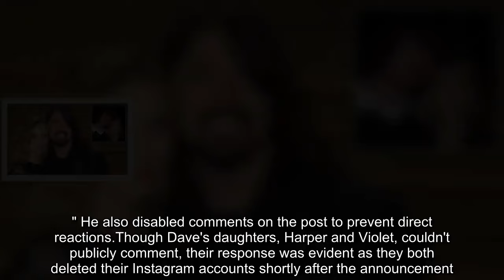Dave Grohl's daughters react as Foo Fighter's star admits cheating on wife and having secret baby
Dave Grohl and his current wife Jordyn Blum have three daughters born in 2006, 2009 and 2014 - and it seems the young women have reacted savagely to their dad's infidelity confession#UKCELEBRYTI#CELEBRYTI#UKSHOWBIZ#Showbiz#DaveGrohl#FooFighter#JordynBlum#SeamusDuff